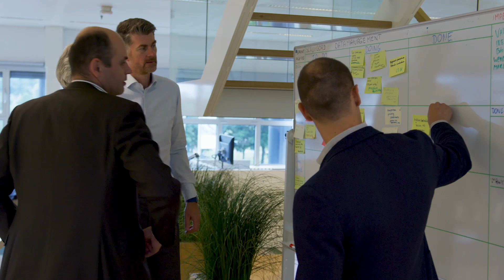PWN reduces costs with SAP on Azure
Learn how Dutch water utility PWN, streams 106 billion liters of high-quality water to a million and a half customers in Noord-Holland. The utility monitors and maintains the health of the dunes that act as a natural filtration mechanism for 25 percent of the water. However, that complicates service delivery and running both the business side of the utility and the systems to monitor water quality requires enormous data stores. PWN found one answer for both issues by moving its SAP estate from an expiring cloud hosting provider to Microsoft Azure to meet PWN’s complex business needs. With all the data on one platform, PWN can better manage its assets, communicate with customers, predict climate change effects, and help protect against them.